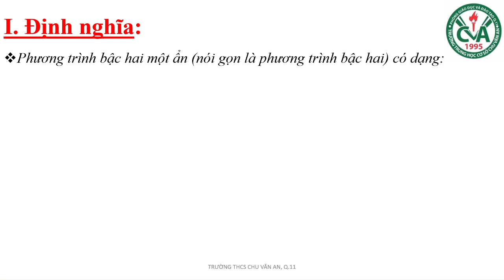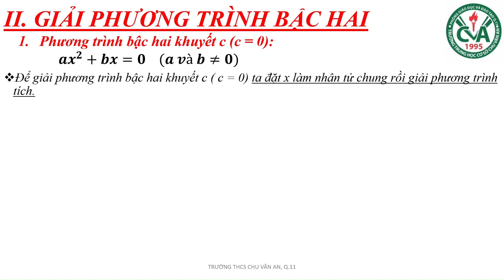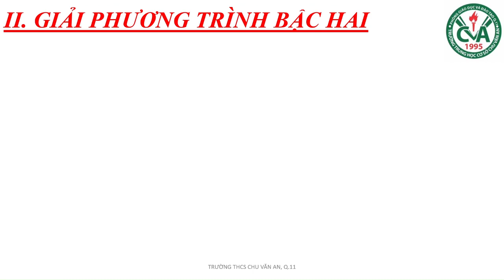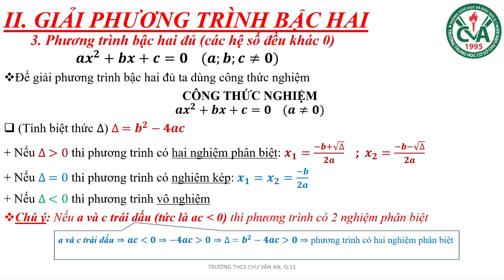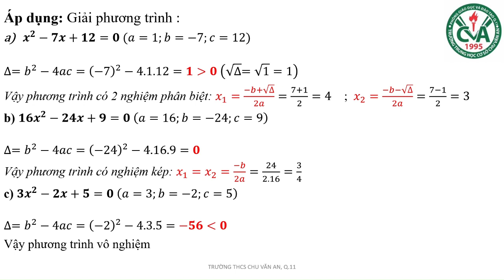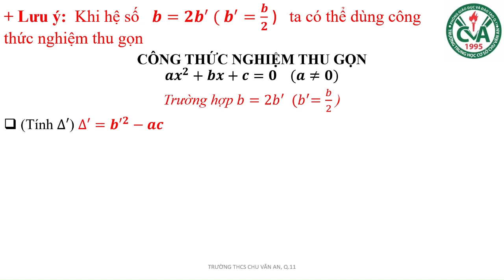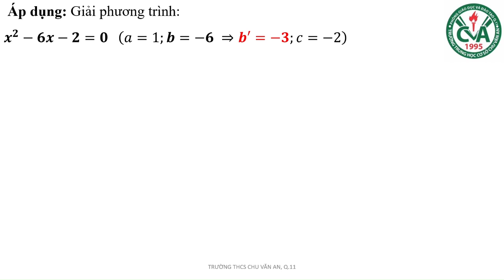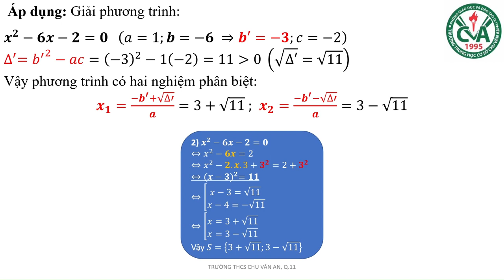02. ÔN TẬP TOÁN 9 - PHƯƠNG TRÌNH BẬC HAI MỘT ẨN